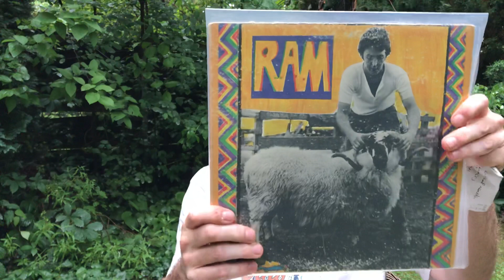Ram vs Imagine Head to Head